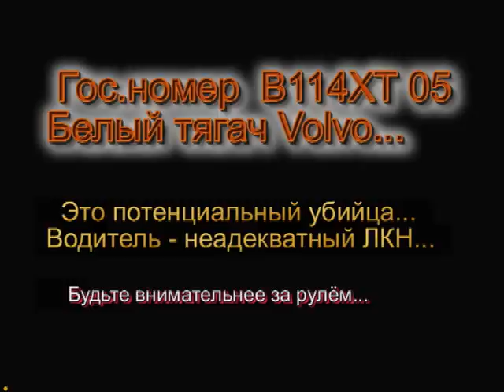Фура-убийца В114ХТ05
Трасса М7 "Волга" (Е22), в районе Липны. Фура чуть не размазала меня по отбойнику. Помахал водителю рукой, чтобы тот остановился. Когда пошел объяснять ему, что он чуть не угробил меня, получил в ответ агрессивное хамство. Очень хочется скорейшего принятия закона о короткостволе...